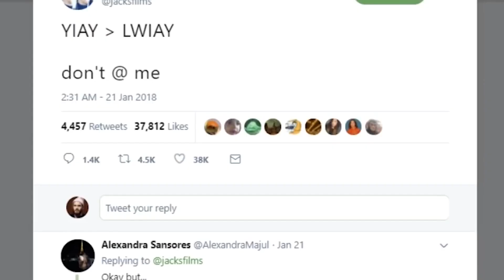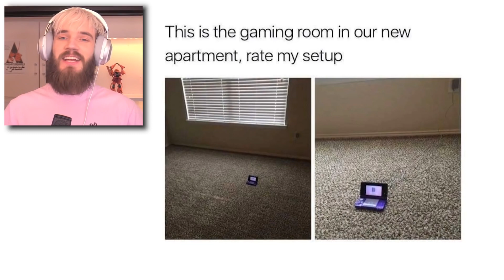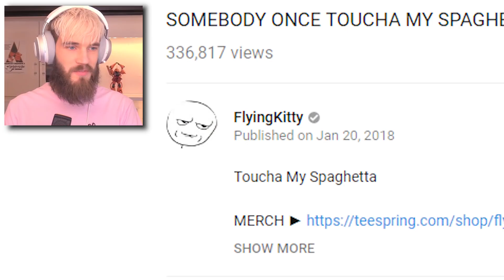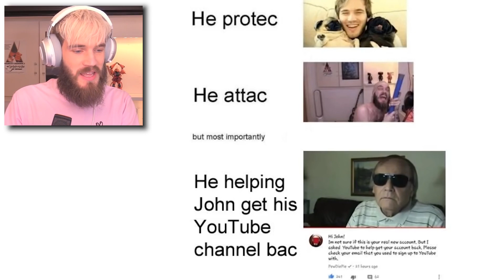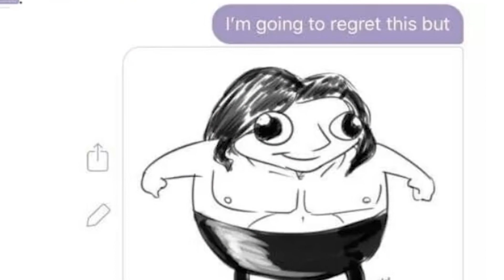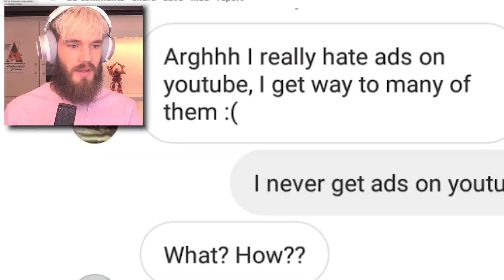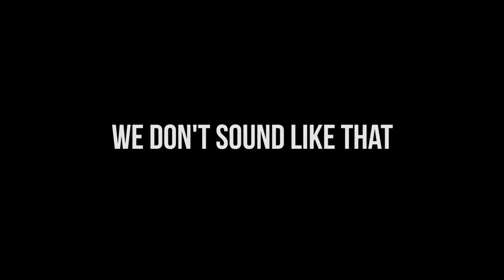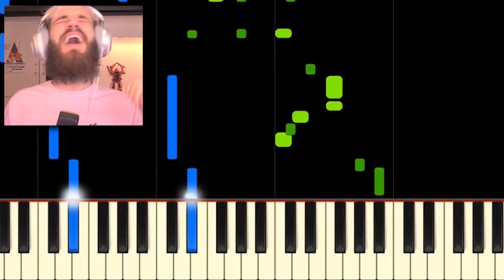[ PewDiePie ] STEALING MY CONTENT LWIAY #0021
These videos are reuploaded by other users anyway , the porpouse of this channel is to collect all of these deleted/privated videos and just have them in one place, so people could find them easier.